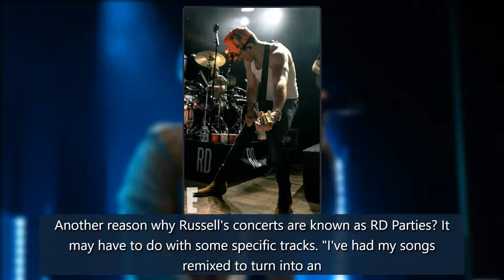Photos from Russell Dickerson's All Yours All Night Tour - E! Online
Feel the LoveFor Russell Dickerson's All Yours All Night tour, fans can expect all the hits including his romantic songs. "I feel like I've been given a spot in countrymusicto help guys express their feelings," he said. "I love playing ‘Yours' and ‘Love You Like I Used To' and to see couples, not ju credit